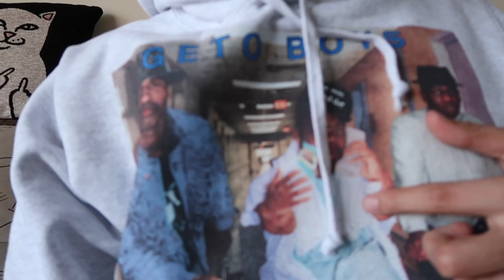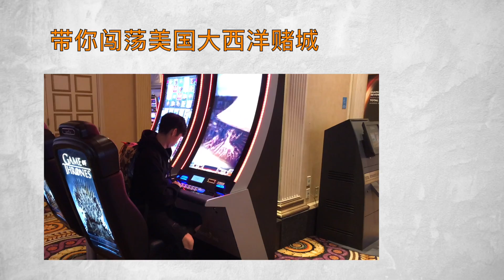美国纽约潮流品牌Supreme2017 rap a lot新品发售介绍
纽约今天在supreme发售当天居然下起了雨，到supreme门口排队确实挺辛苦的，还好能买到一些supreme的单品，给大家做视频介绍！關於义宁*
Hello,你好！我叫义宁，虽然我看起来很瘦，但是我有一个强大的梦想，喜欢球鞋收藏和街头文化，通过影片给大家分享我的喜好和欢乐，希望大家支持我的影片，请多多关照！
INSTAGRAM        yiningqin
臉書 FACEBOOK yiningqin
推特 TWITTER     yiningqin
微信we chat         mryining
公众平台              义宁TV

义宁的關鍵字*
 球鞋文化 球鞋收藏 球鞋清洗 球鞋评测 球鞋真假 球鞋资讯 球鞋发售 球鞋保养 球鞋知识 sneakerhaed sneaker 美国球鞋 限量球鞋
街头潮牌 街头潮流 纽约街头 限量潮牌 限量玩具 纽约街头 美国文化  潮流穿搭